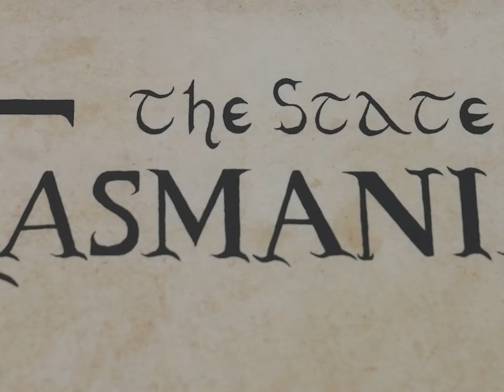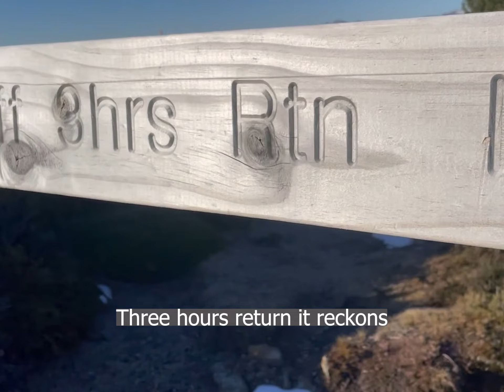Barn Bluff - a Tasmanian Hillbilly Adventure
Ryan Fryzie and Jebediah Phazer attempt to climb Tasmania's 4th highest peak within the Cradle Mountain and Lake St Clair National Park and run into some troubles along the way.